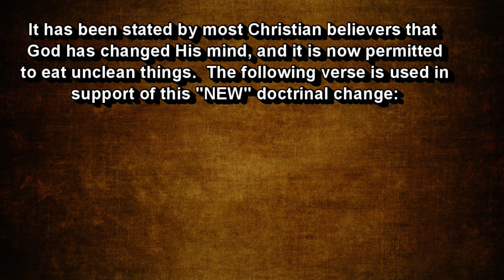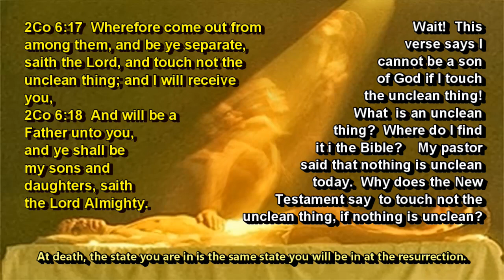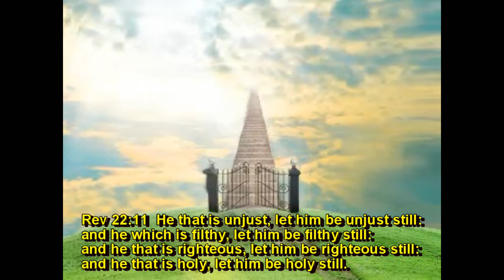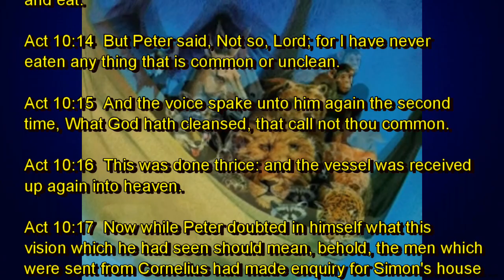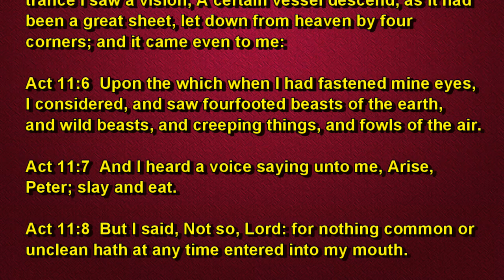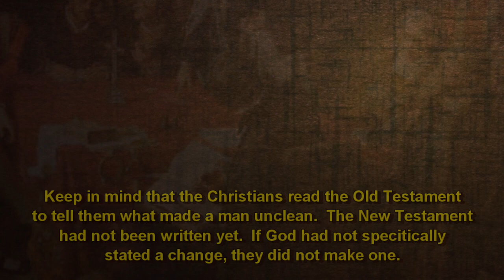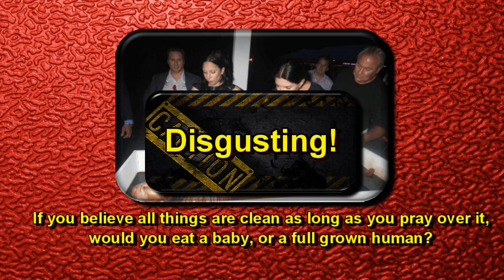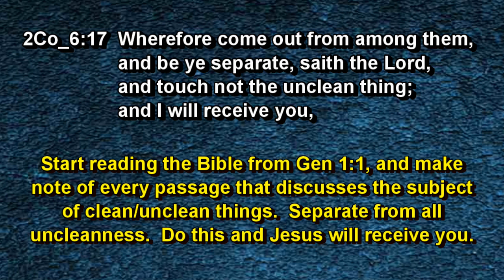Gentiles2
This is the 2nd video of the Gentile Series.  Is it possible that a Gentile could do anything to become unclean?